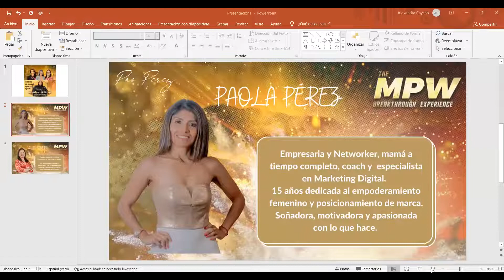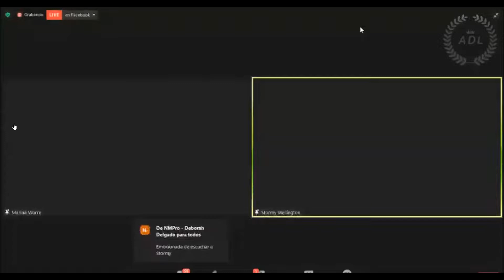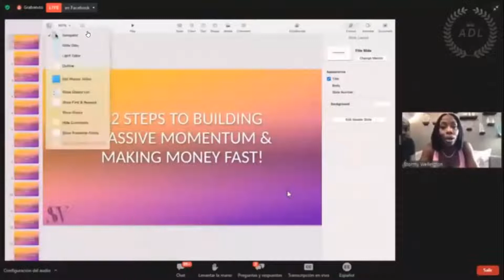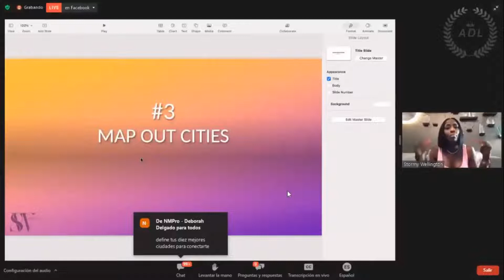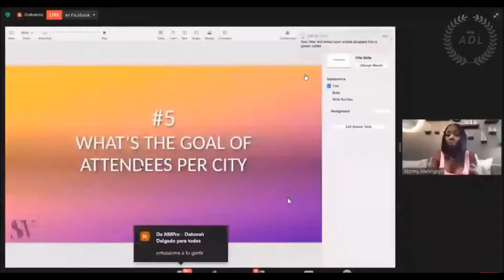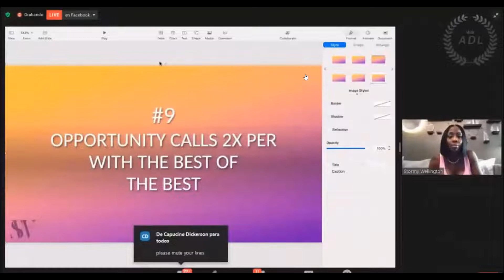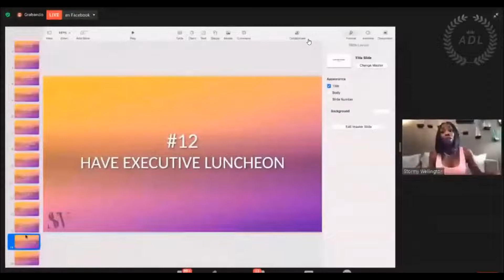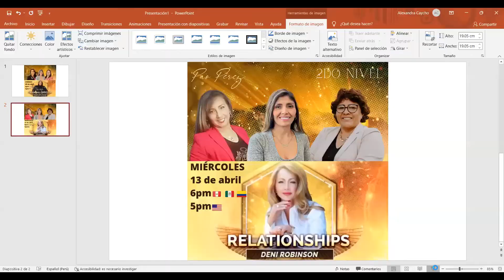2DO NIVEL - SEGUNDO ENTRENAMIENTO INTERNACIONAL LAS MUJERES MÁS PODEROSAS DEL NETWORK MARKETING